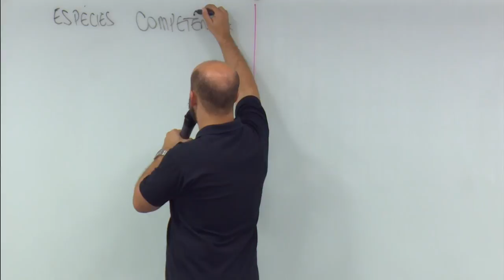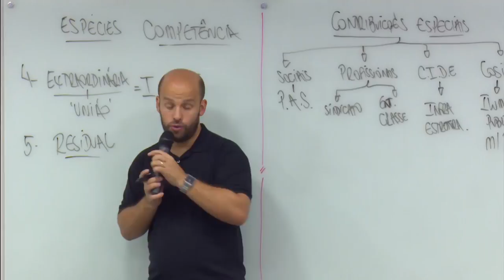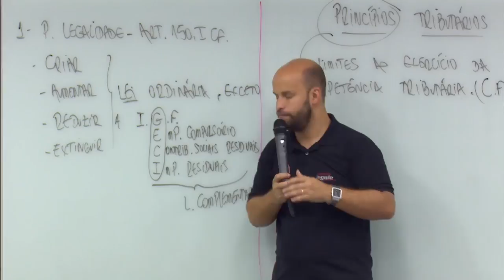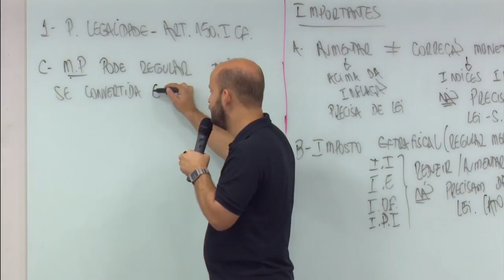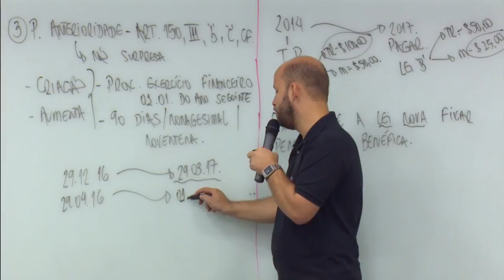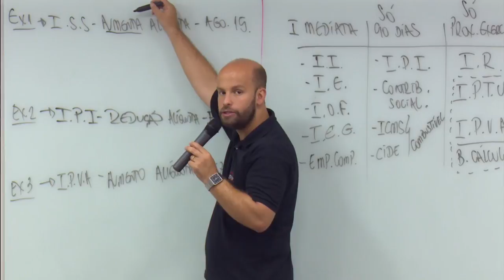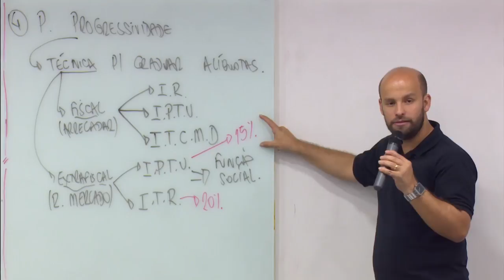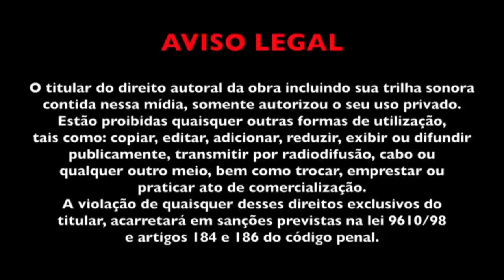# 02/04 - DIREITO TRIBUTÁRIO - EXAME DE ORDEM - PROF. PEDRO BONIFÁCIO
# 02/04 - DIREITO TRIBUTÁRIO - EXAME DE ORDEM
PROF. PEDRO BONIFÁCIO